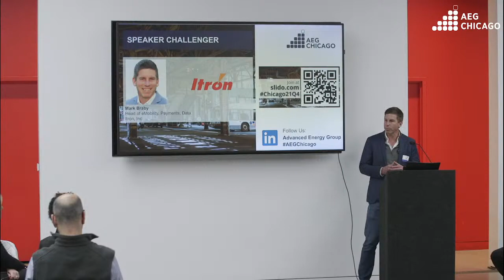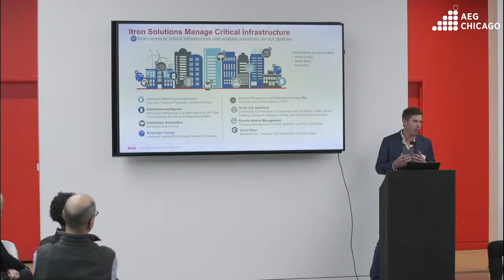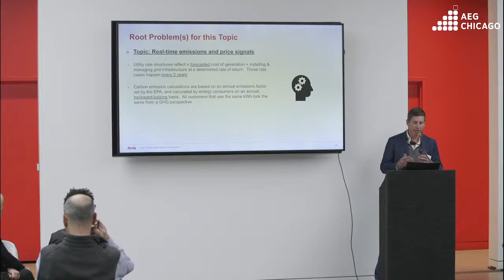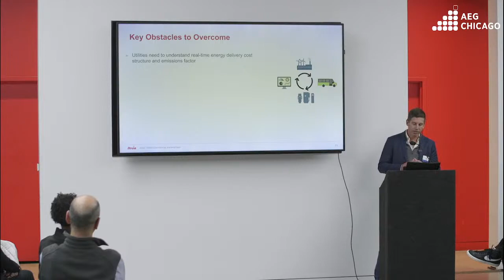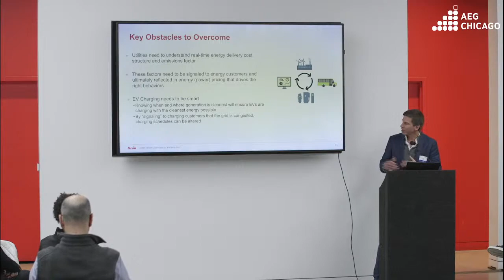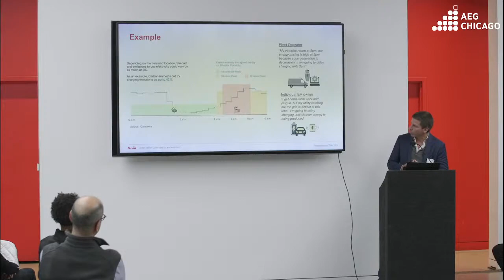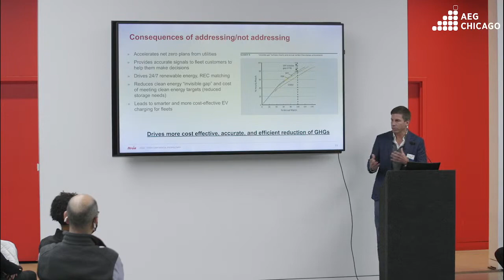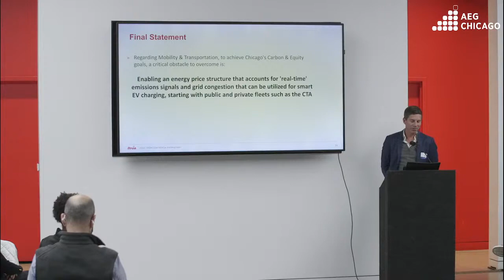AEG Chicago 21Q4: Mobility and Transportation